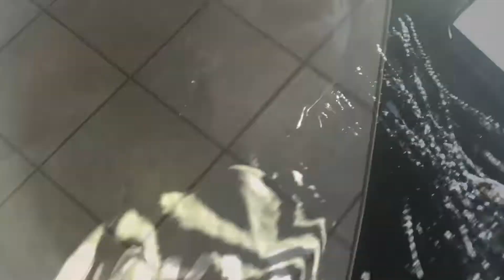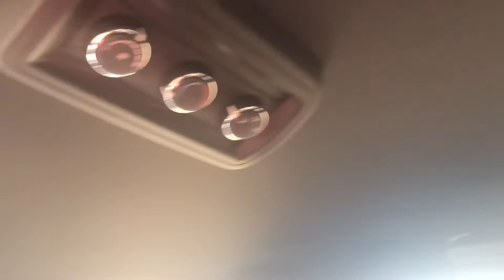~Picking Up The Rental & Fixing Sandwiches & Snacks